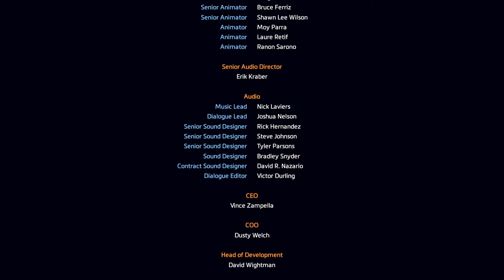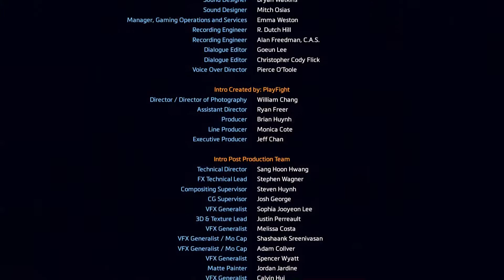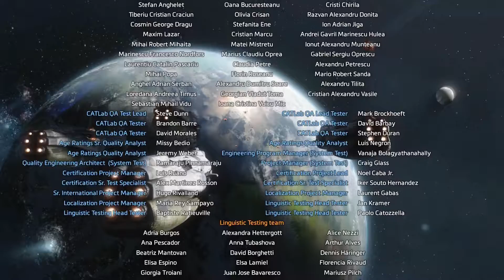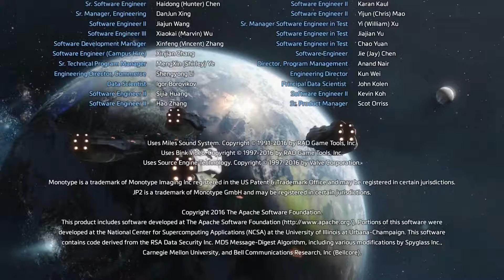[FR]Titanfall 2 - Campagne ELITE #10 FIN (1080p60)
Partenaires -
5% de réductions avec le code : SEPHI

300 points offerts sur ZappyDay – le site qui vous fait gagner plein de cadeaux facilement en cliquant